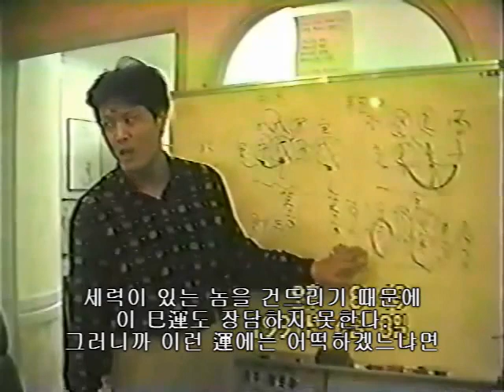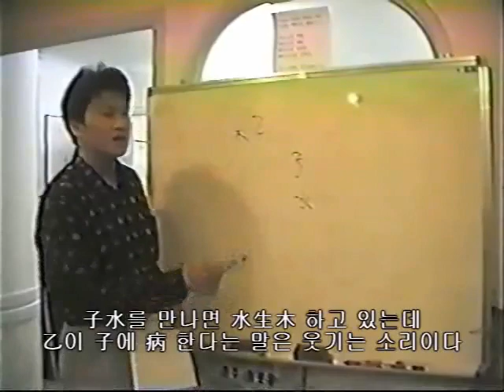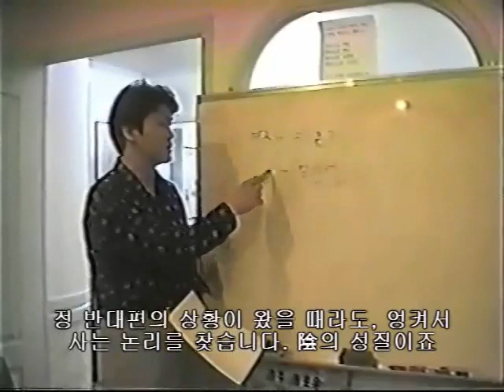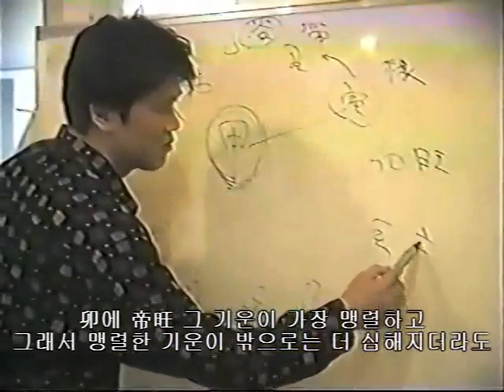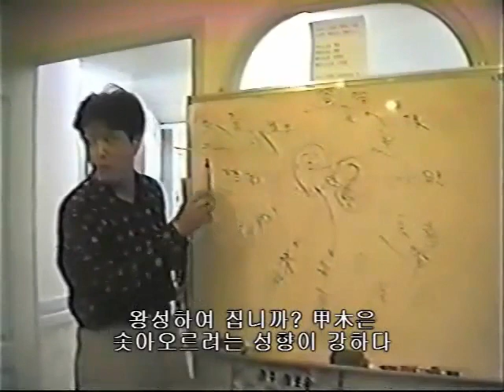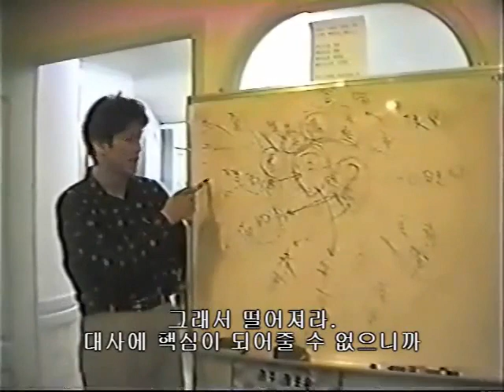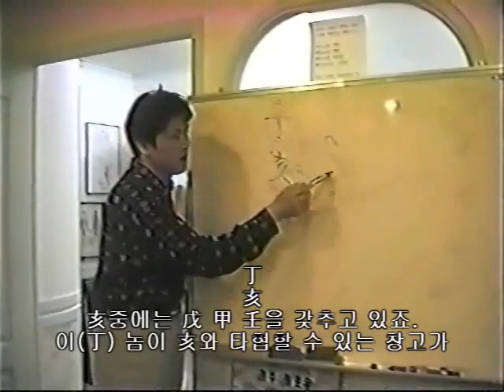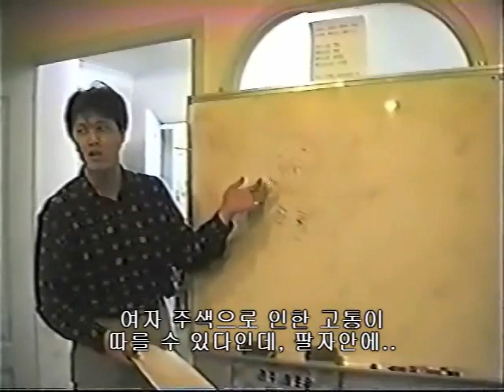[홍익TV] 박청화 춘풍추상97(춘하추동신사주학) 20편